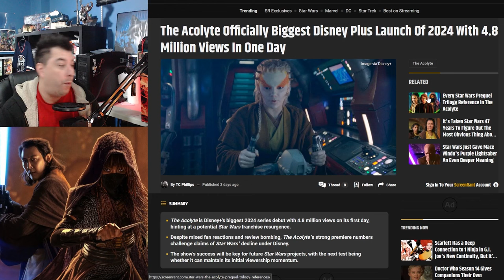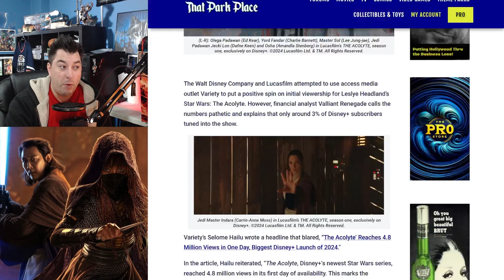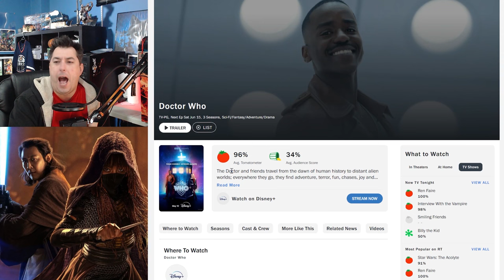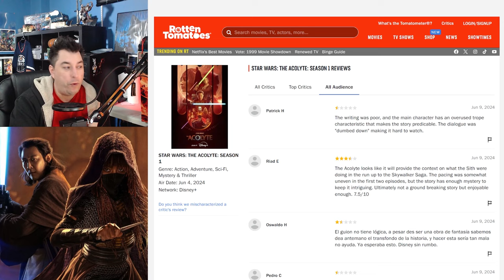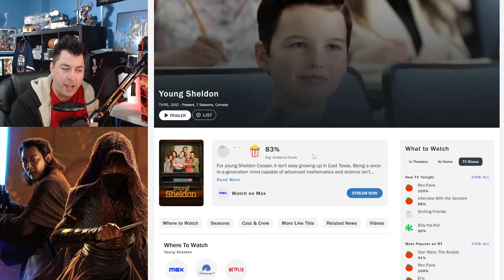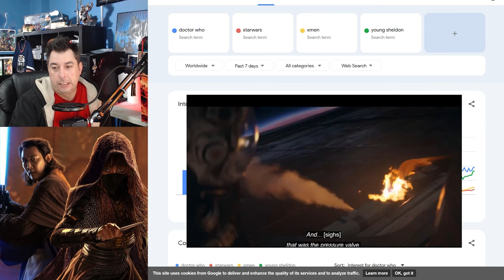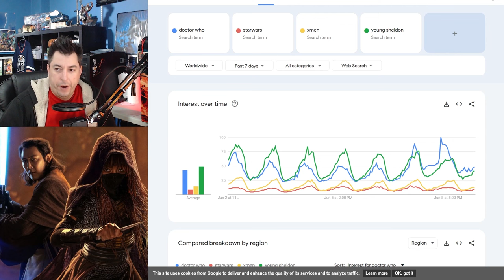Star Wars The Acolyte Rejected By 97% Of Subscribers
The numbers came out over The Acolyte, and  Disney claims for the highest viewing show on Plus however it turns out it is still rejected by everyone watching.